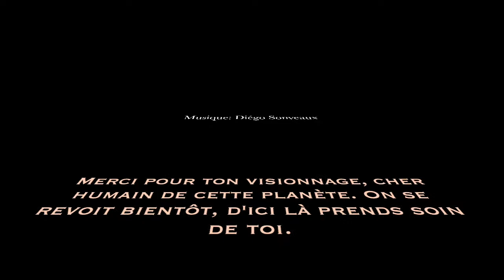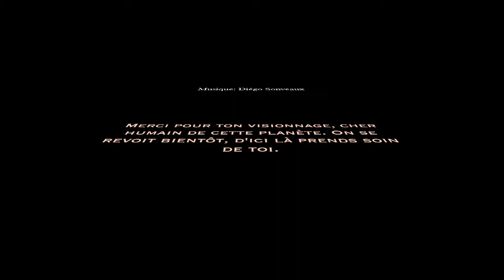MINI VLOG 1 : Bruxelles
🇧🇪Hey c'est L'Avril, j’espère que tu vas bien. Aujourd'hui je poste un Mini Vlog de ma journée entre potes à Bruxelles🇧🇪

🇧🇪Le morceau de piano a été composé par Diégo Sonveaux 🇧🇪

🇧🇪si tu veux me suivre sur les réseaux, mon insta est